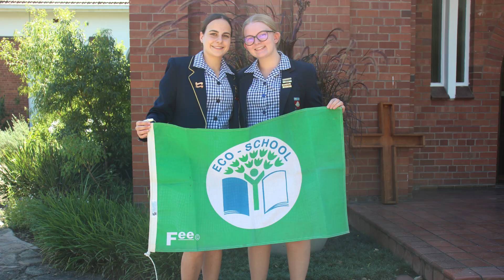Epworth HS Marketing Video